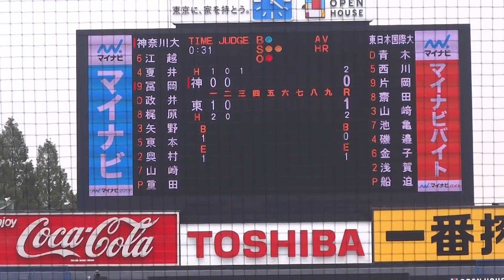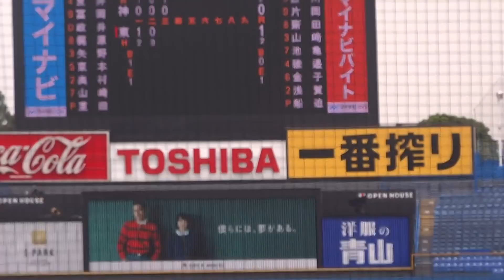2018/6/12 【2022年 読売 5位指名】船迫大雅 （東日本国際大学） 4年生 サイドスロー 143km/h 計測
船迫大雅　（福島・聖光学院高校 ⇒ 東日本国際大学）　174cm72kg　右左　4年生